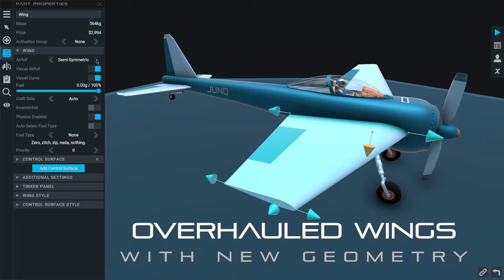Parallax & Update 1.2 | Juno: New Origins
We have been working hard with Linx, the creator of one of the best known KSP mods, Parallax, to port it to Juno: New Origins and polish it to run as smooth as possible (we even got it to run smoothly on a Steam Deck!).

Update 1.2 continues with the theme of making the game look better. We've given a facelift to the wings and the rocket engine exhausts.

You can find all the changes introduced with 1.2 in the Release Notes